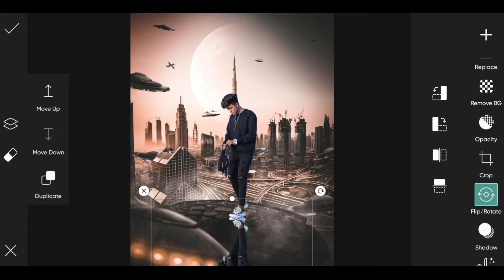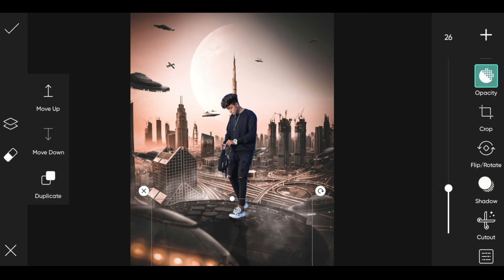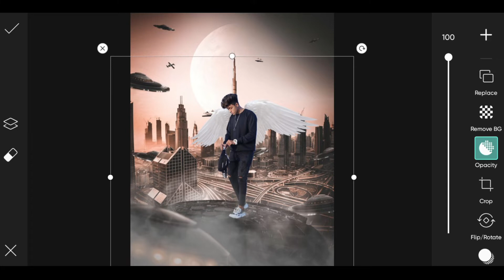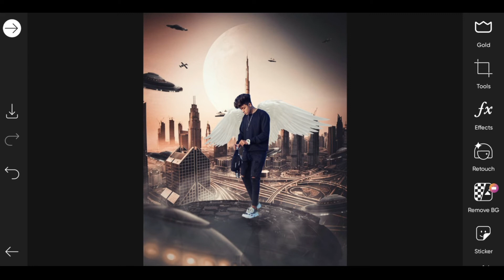😮 New background change photo editing in PicsArt ll PicsArt photo editing ll active edit ll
Hello guys I am Ashish Choudhary and wellcome to our youtube channel Active Edit

important notice 📢

background change photo editing in PicsArt